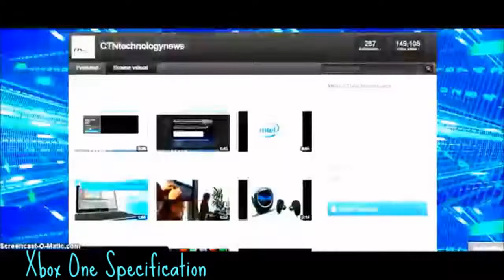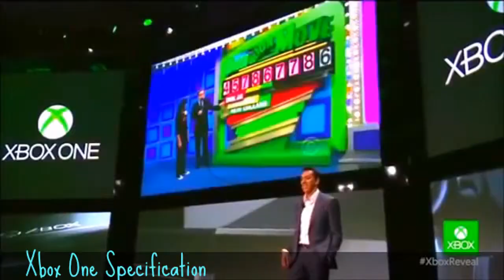Xbox One Price & Specification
Hi, today i'll share about ◄ Xbox One Price Selling & Specification ►. If you want to buy Xbox One rather than Sony PS4, i suggest you see the Specification of this Microsoft console first before you decide to buy. The price of Xbox One is around $499. Is the price cheaper than PS4 ? you decide.

Information :
Video Title : Xbox One Price & Specification